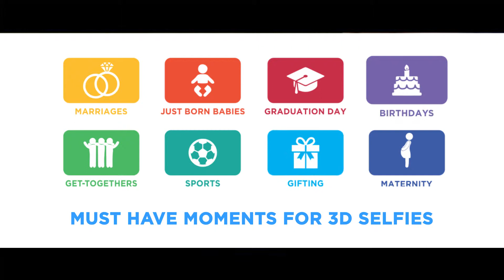3DSPHERE - 3d printing - promotional ad 02